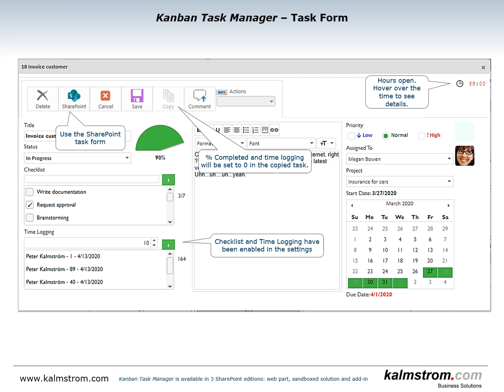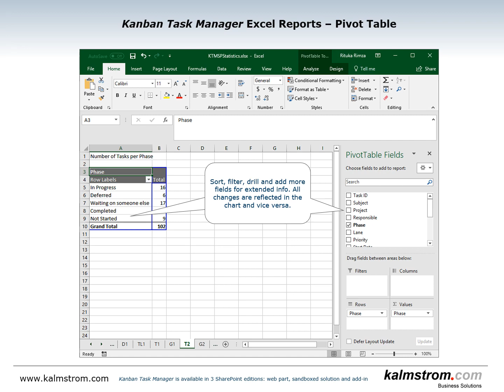Kanban TaskManager V9, SlideShow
Visualize tasks and projects on a kanban board in SharePoint. Silent demo with the Kanban Task Manager slideshow